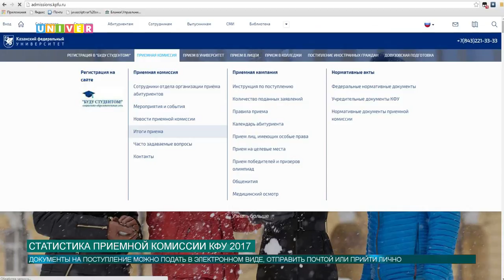Статистика приемной комиссии КФУ 2017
В Казанский федеральный университет уже подано более 50000 заявлений. Все новости о работе приемной комиссии Казанского университета.